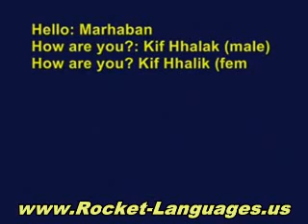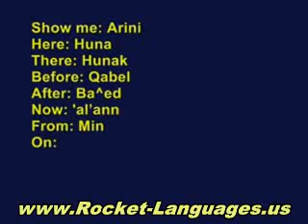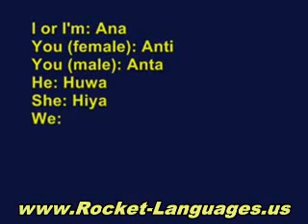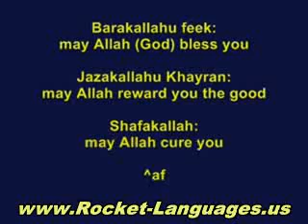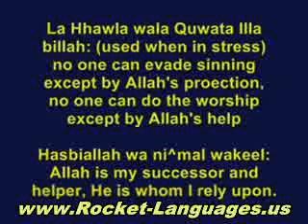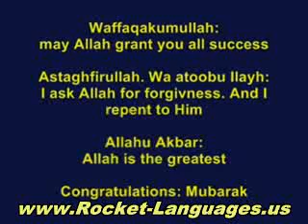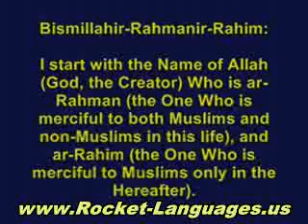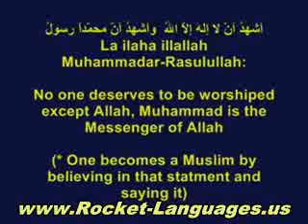Learn Arabicat Home in the Shortest Time